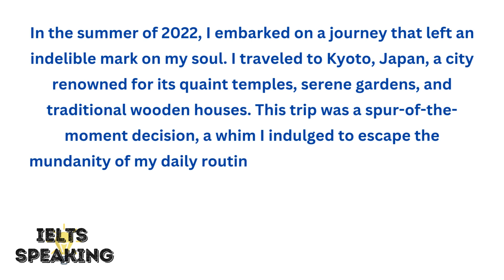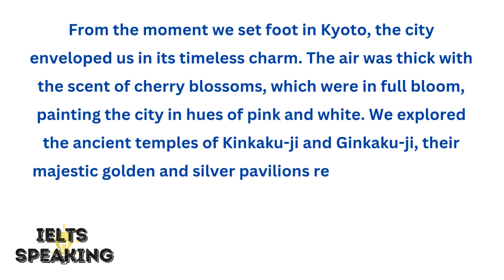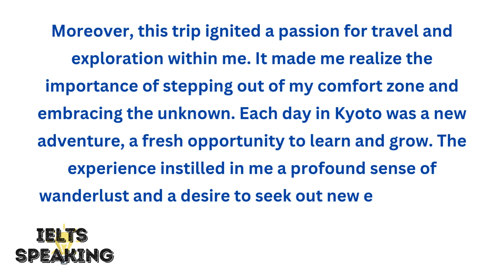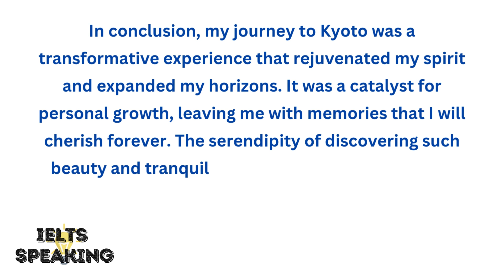Describe A Memorable Experience You Had While Traveling - IELTS Speaking Part 2 Topic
Describe A Memorable Experience You Had While Traveling - describe a memorable experience you had while traveling -ielts speaking part 2 topic.
talk about a memorable experience you had while traveling|speaking skill.

Join me on an unforgettable journey to the enchanting city of Kyoto, Japan, in the summer of 2022. Discover the serene beauty of Kyoto's ancient temples, the tranquil Arashiyama Bamboo Grove, and the vibrant cherry blossoms in full bloom. This travel vlog captures the essence of Japanese culture, the meticulous attention to detail, and the profound experiences that broadened my horizons. Whether you're a travel enthusiast or looking for inspiration for your next adventure, this video is for you!